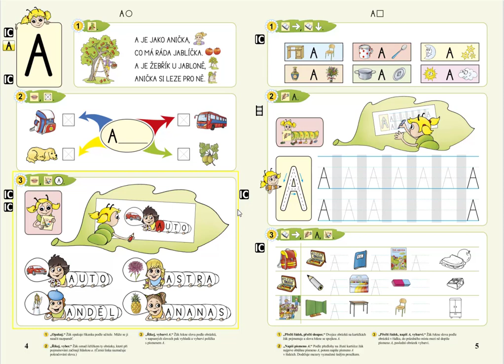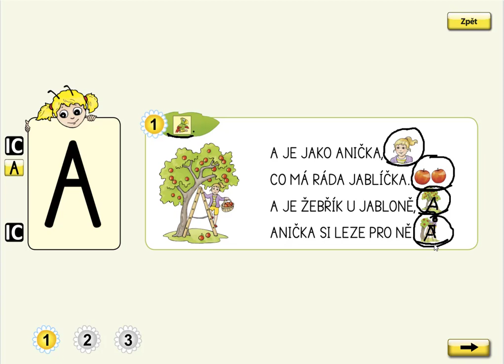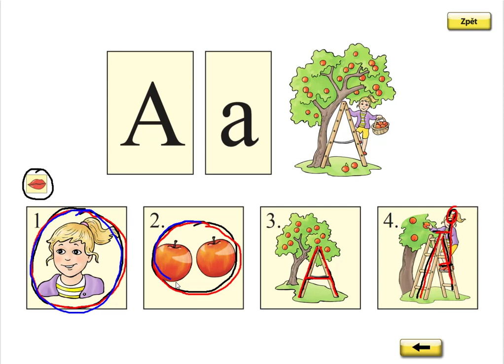Písmeno A (básnička), ŽIVÁ ABECEDA, str. 4, cv.1